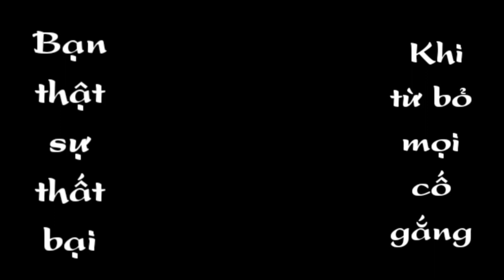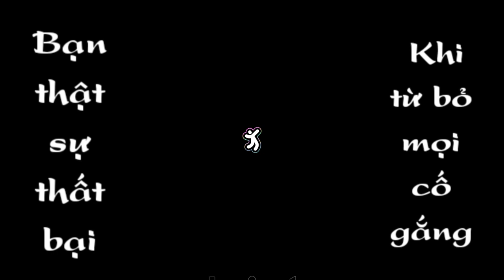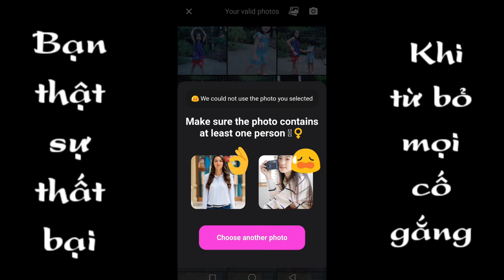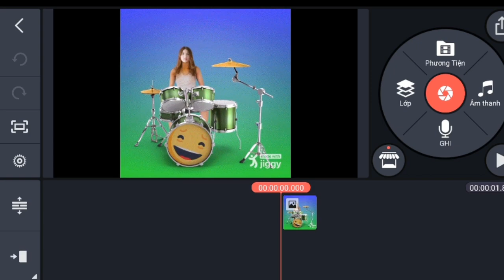App biến người trong ảnh có thể đi lại bình thường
Một bức ảnh có thể chuyển động được, tạo 1 video chuyển động từ người trong bức ảnh là điều rất tuyệt vời, là nội dung trong video này mình chia sẻ cho anh em, chúc anh em có những phút thư giãn thật tuyệt vời!!!